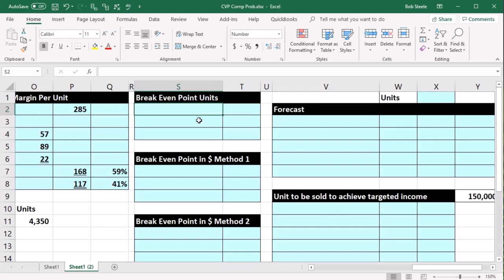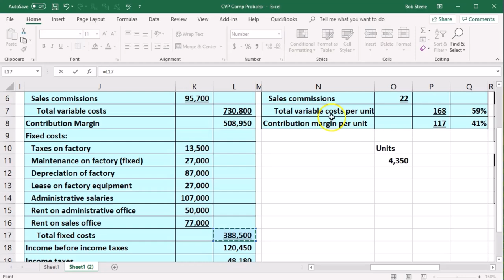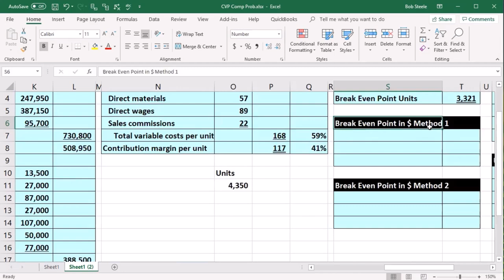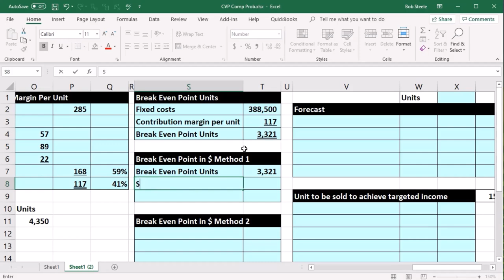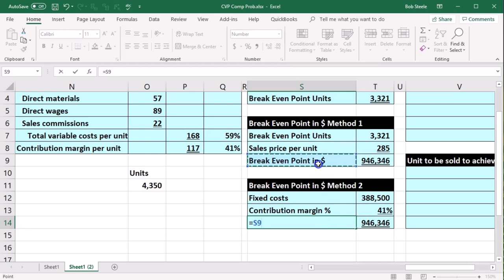Problema de compensación CVP 3 Contabilidad Gerencial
Problema de compensación CVP 3
Contabilidad Gerencial